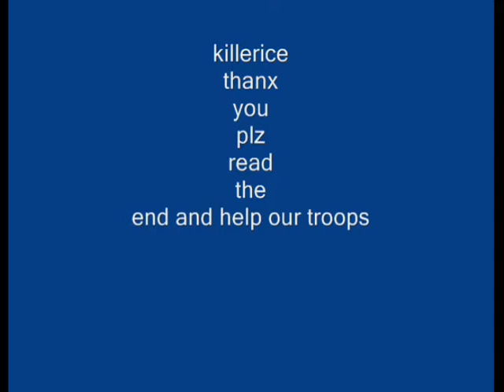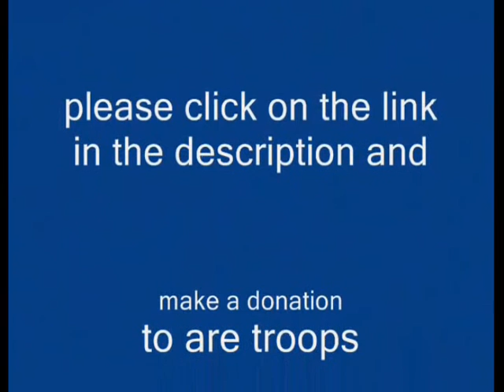US Military Tribute - GreenDay - 21 Guns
Lyrics:

Do you know what's worth fighting for,

When it's not worth dying for?